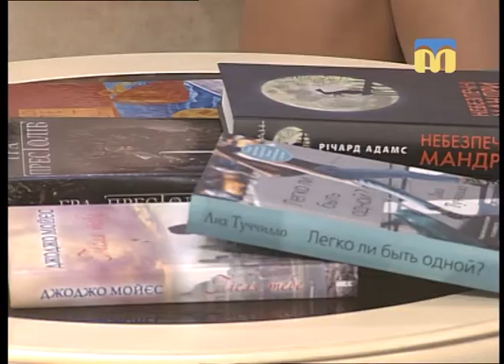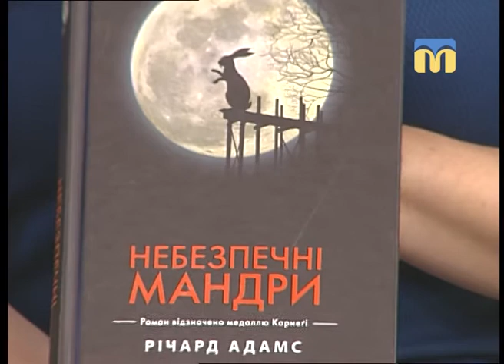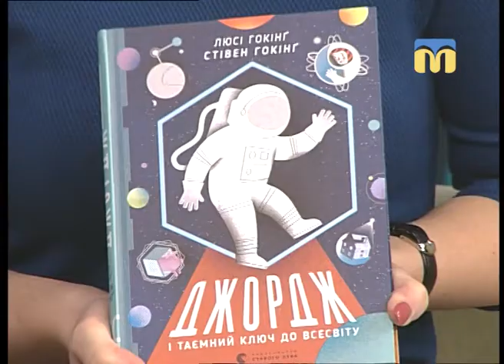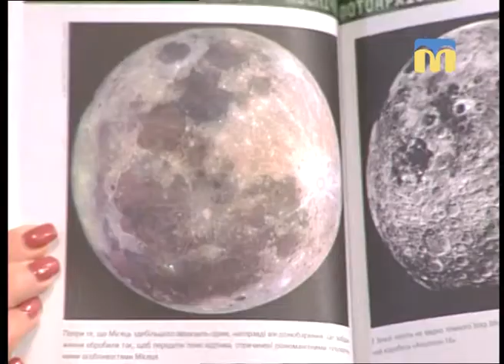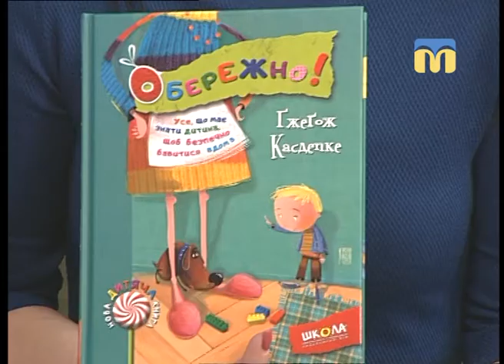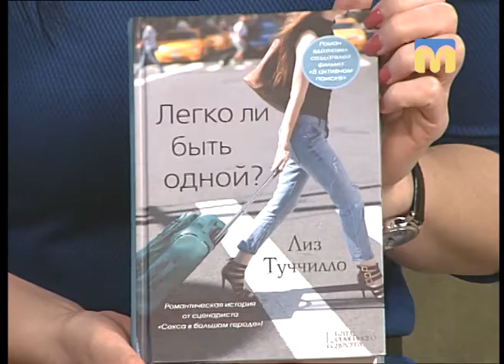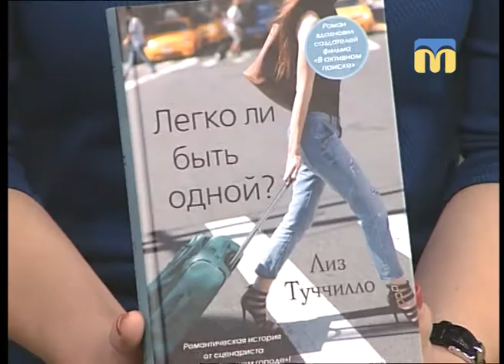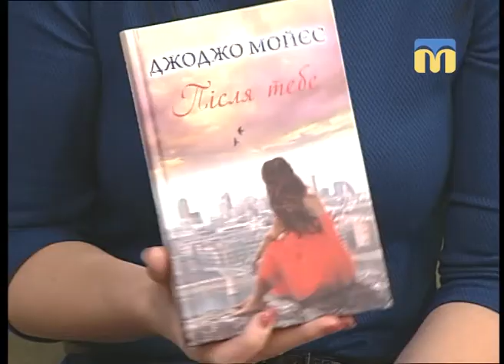Новий день. Топ весняних книг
Постійна гостя, бібліотекар Тетяна Гервасьєва, пропонує добірку книг, які варто прочитати навесні.
Ведуча програми: Тетяна Макушева.